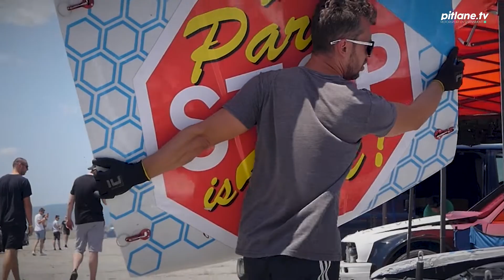Drift Invasion 2 | Юли 2022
Някои от най-интересните моменти, които успяхме да запечатаме от Drift Invasion 2 в град Сливен. Събитието се проведе на 16/17 Юли 2022 г. на летище Бършен.

Абонирайте се за канала ни за да може да гледате всичко интересно от българския автомобилен спорт! Ударете и камбанката 🔔 за получавате винаги и навреме известия за всичко интересно от българския автомобилен спорт 🚗💨